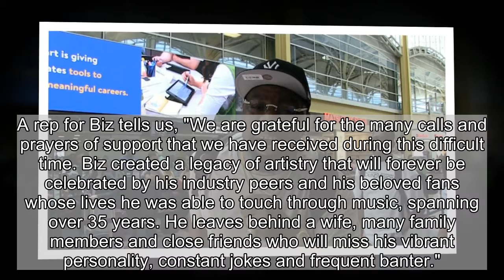'Just a Friend' Rapper Biz Markie Dead at 57'Just a Friend' Rapper Biz Markie Dead at 57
Gallery Launch Gallery
REMEMBERING BIZ MARKIE Launch Gallery Gallery
Getty
Rapper Biz Markie -- most famous for his iconic hit "Just a Friend" -- has died after a series of complications from diabetes that he's been fighting for more than a year ... TMZ has confirmed.
A family source tells u